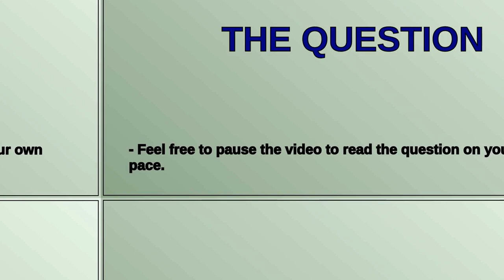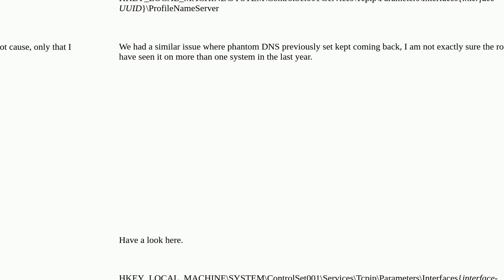Find where DNS is being overridden on Windows 11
A special thanks goes out to the community

  windows domain-name-system